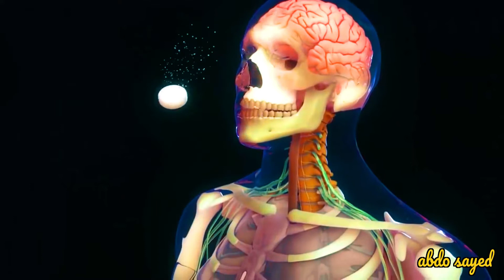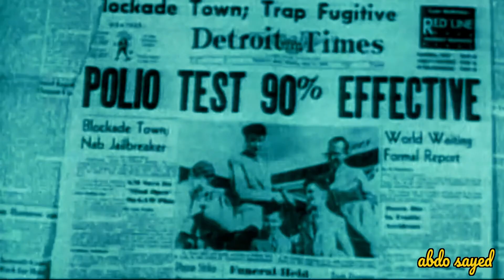جوناس سولك ( طبيب أنقذ العالم ) ولا يتذكرة أحد الان !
جوناس سولك هو
طبيب أميركي وعالم وباحث
 قام بتطوير التجربة الناجحة الأولى للقاح شلل الأطفال
وكرس سولك الكثير من الجهود نحو تطوير
 لقاح مضاد للإيدز.
 لم يسعَ جوناس سولك للثروة أو الشهرة من خلال ابتكاراته الشهيرة،
ففي إحدى المقابلات جاء فيها سؤال
 "من يملك براءة اختراع لقاح شلل الأطفال؟"
 فأجاب "لا أحد؛
 فهل يمكنك استخراج براءة اختراع للشمس؟